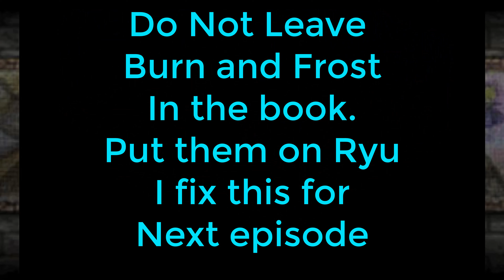Breath of Fire 3 | Part 6- The Tragedy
In this episode everything in the game changes...